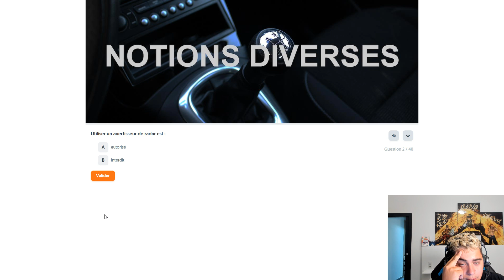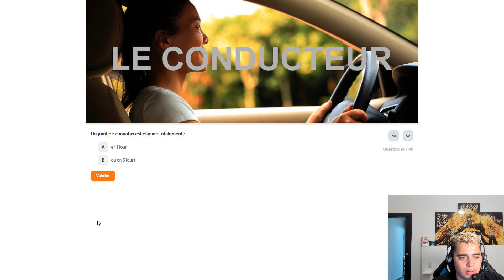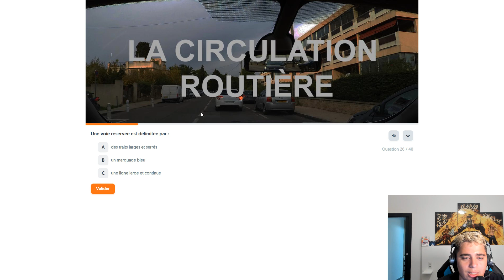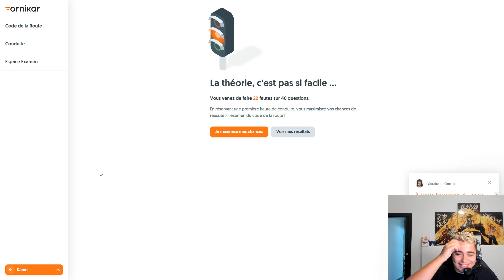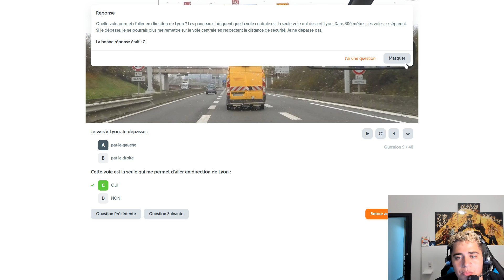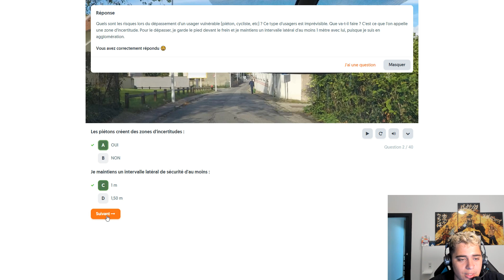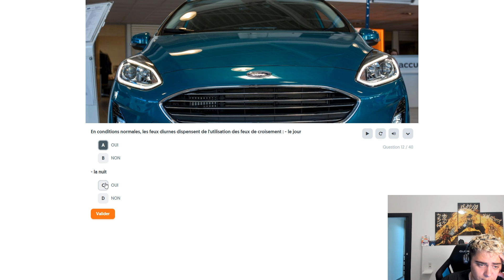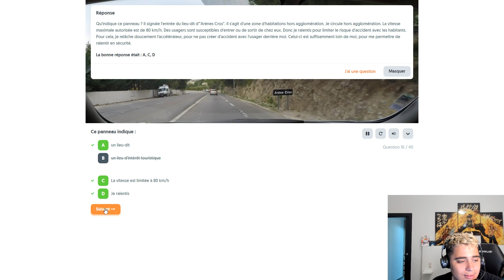ON PASSE NOTRE CODE DE LA ROUTE EN LIVE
→ Profitez de -15% sur tout le site de notre nouveau partenaire Displate avec le code : BROHOUSE25